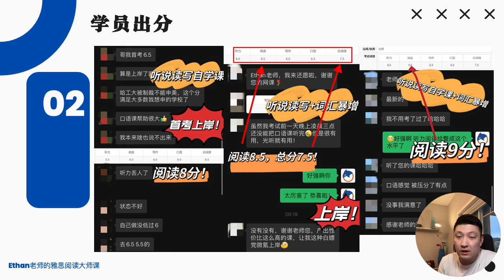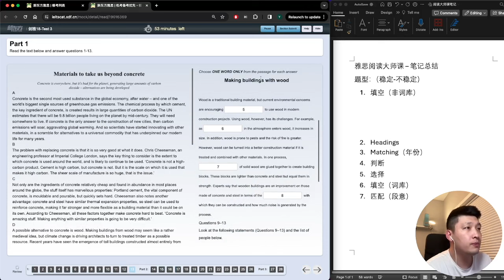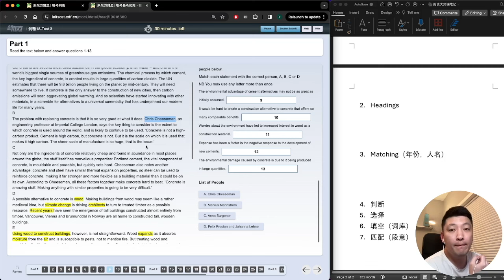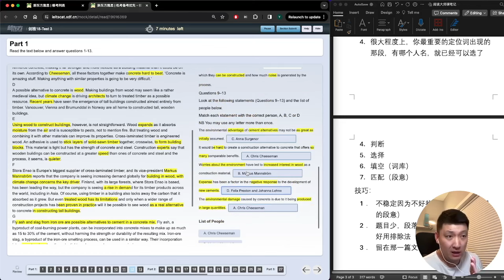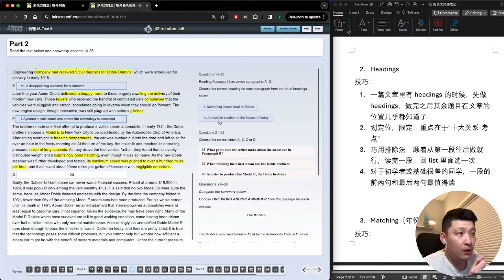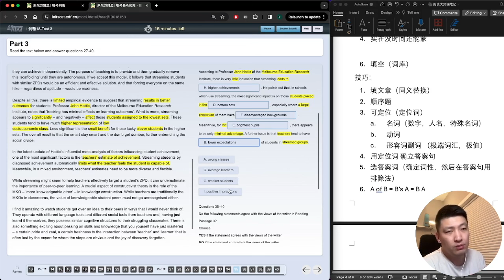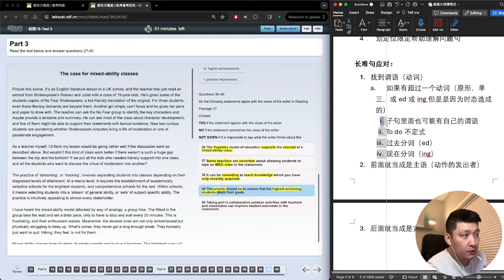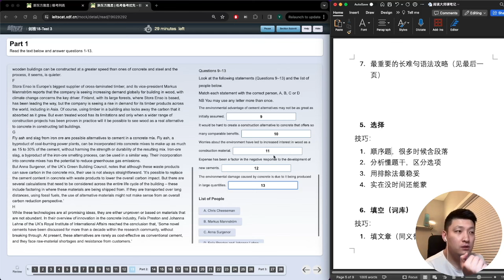【2024雅思阅读网课】9分老师手把手 | 2.5小时刷完就提分！万能逻辑一学就会！适合短期冲刺！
领取资料：公众号：ORCA奥卡留学移民